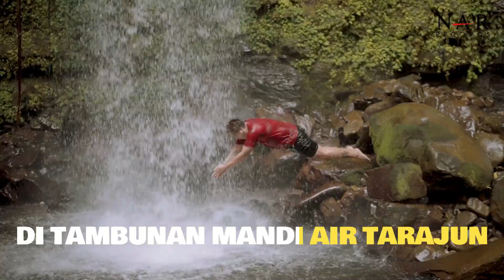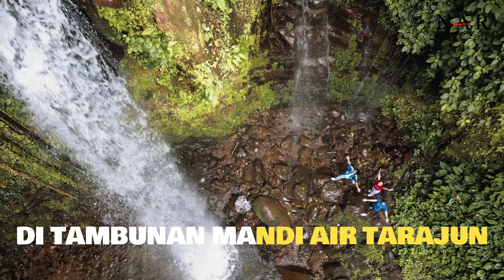Patrick Anohada - KINABALU (Official MTV Karaoke)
Artist: Patrick Anohada
Composer: Patrick Anohada (NAR Publishing Sdn Bhd)
Author: Patrick Anohada (NAR Publishing Sdn Bhd)